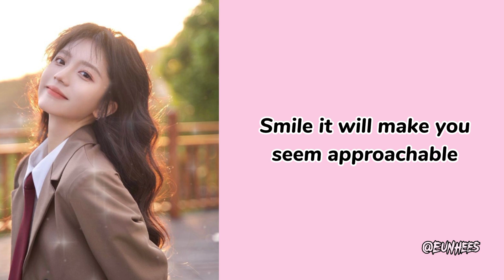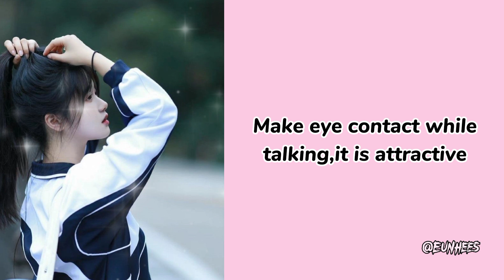How to be popular at school